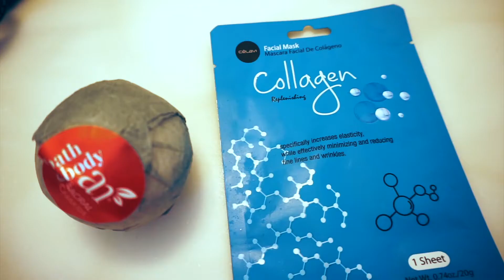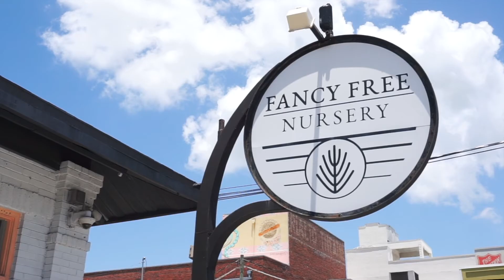WEEK IN MY LIFE | Clearwater Beach Vacation | boat tour, oxford exchange, fancy free nursery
Went on a spontaneous trip to Clearwater beach to celebrate my birthday part 2 :) Had so much fun and I hope you enjoyed coming along with us!

PS: sorry the audio was a little funky when I would speak the AC in the hotel room was so loud. so I did some weird audio editing lol

PSS: sorry that the end freezes I tried to re export SO many time and nothing would fix it.